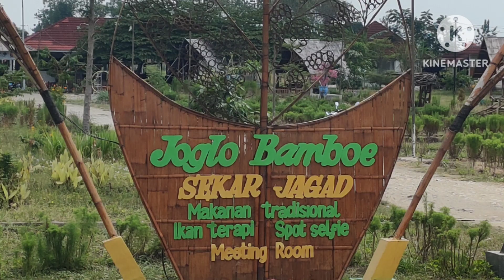TRADITIONAL MARKET ATBLASEM, CENTRAL JAVA - INDONESIA 🇮🇩